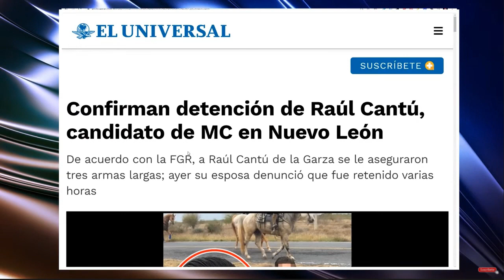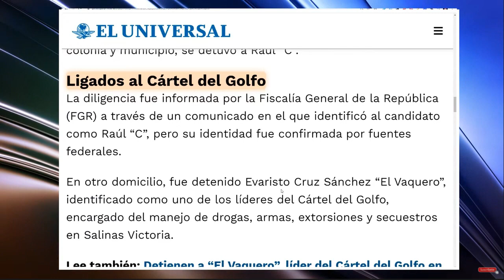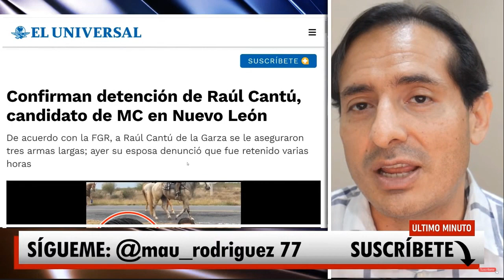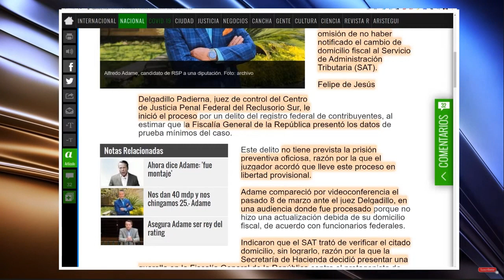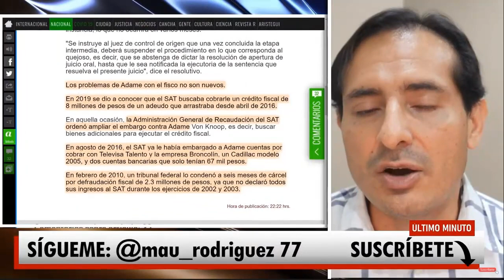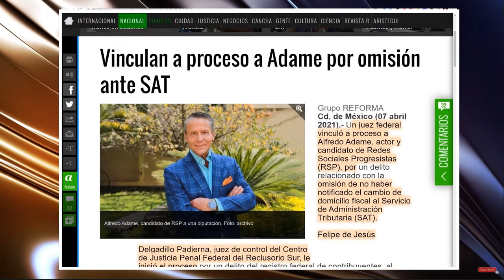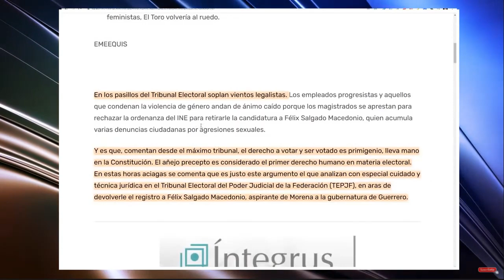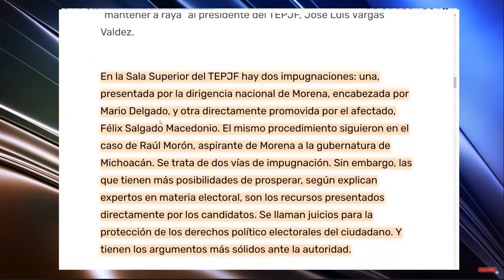SORPRENDIÓ A TODOS! ALGORITMO DE UIF ENCUENTRA DINERO SUCIO EN CAMPAÑAS DEL SENATORE Y DE PANISTAS